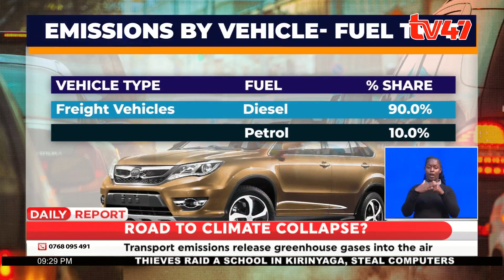Road to climate collapse? How Kenya can embrace sustainable development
Kenya’s rapidly growing transport sector as well as its efforts to expand infrastructure is a significant contributor to climate change. Transportation emissions, primarily from the burning of fossil fuels in cars, trucks, planes, ships, and trains release greenhouse gases into the atmosphere, which trap heat and lead to global warming.

Our reporter Andrine Kilemi highlights how African countries like Kenya can embrace sustainable development without negative impact on the environment.